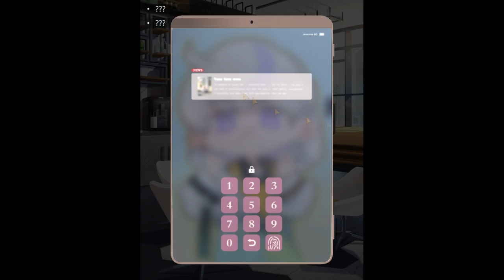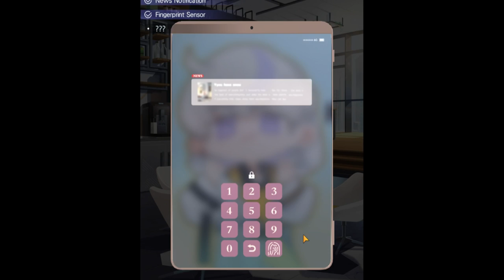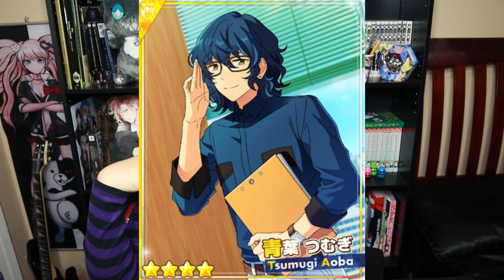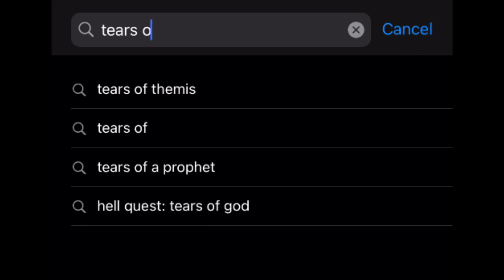MIHOYO MADE AN OTOME GAME?!😱 💖Tears of Themis | AmiYoshiko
Thank you so much ah! 😭💙😭💙

From the creators of genshin impact! Mihoyo released their first ever otome romance game to their international audience!